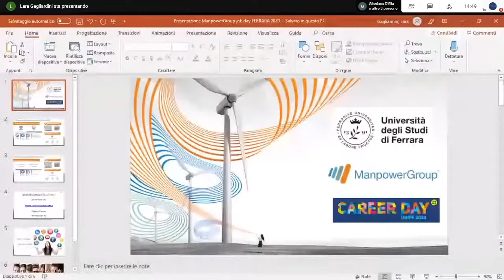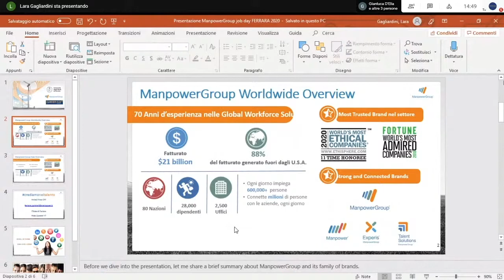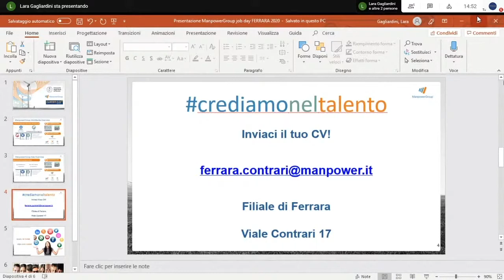CareerDay2020 | 29 ottobre | Presentazione MANPOWER